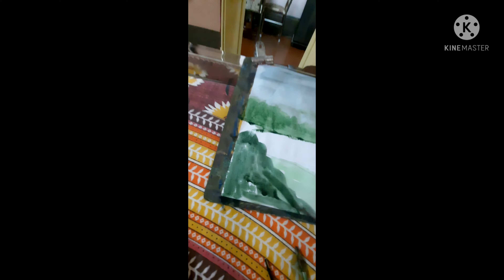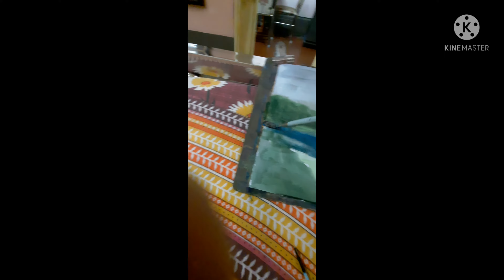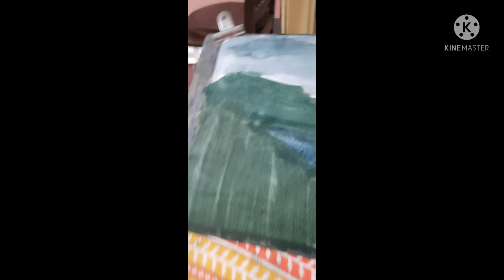Mountain sinary Drawing with Watercolour.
Edit app kKine master
pleace Sunscribe my channel